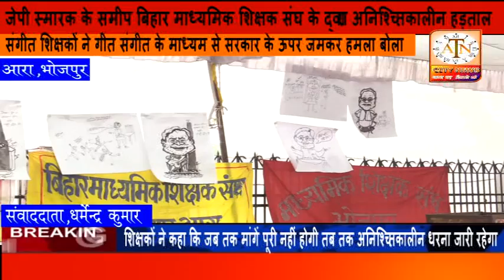बिहार माध्यमिक शिक्षक संघ के द्वारा अनिश्चितकालीन हड़ताल जारी